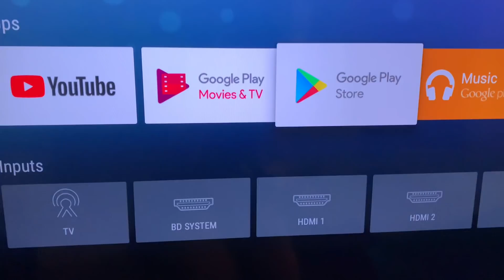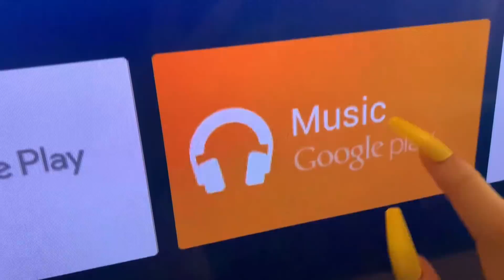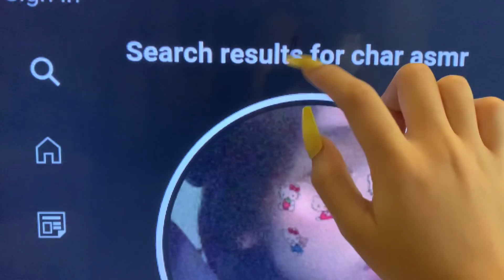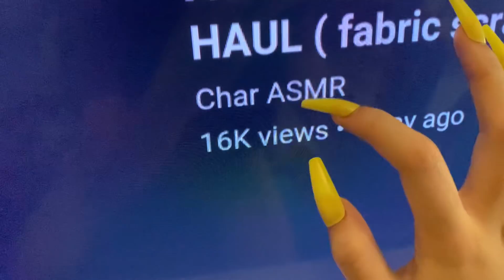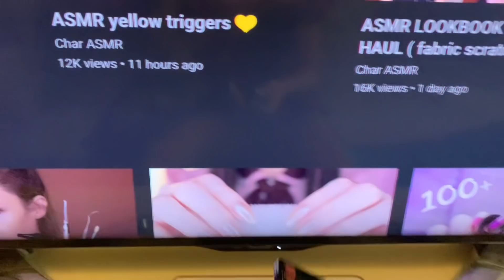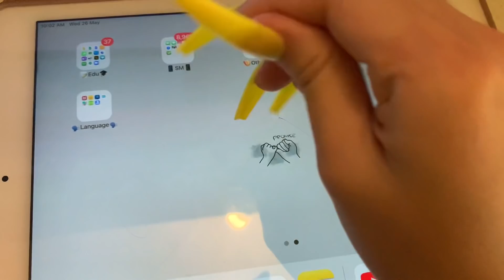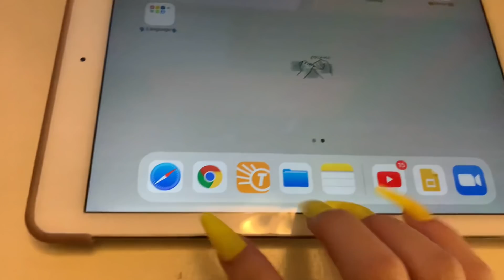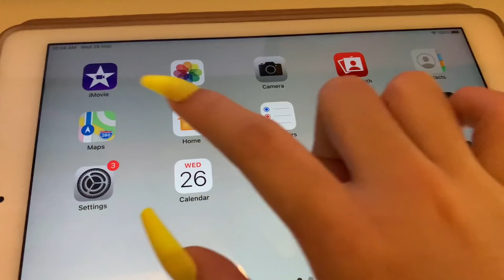ASMR tv & ipad tapping + tracing - no talking ( Tyler’s CV )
Please don’t feel pressured to give 😊